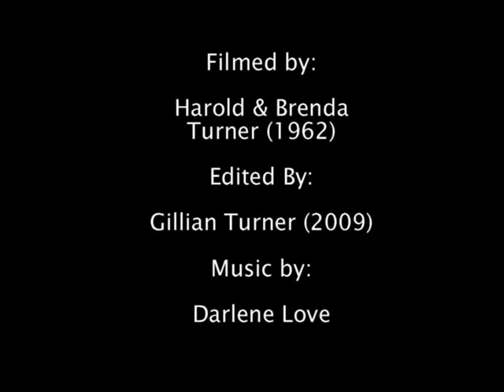Christmas 1962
December 25th 1962 in England.  Some footage filmed by my mum and dad, using a Standard 8 format cine camera, the camcorder of it's day, even though it had no audio facility, but at least they had colour back then!  Was I ever that small?  Note, not a mobile phone, nintendo ds or laptop in sight!